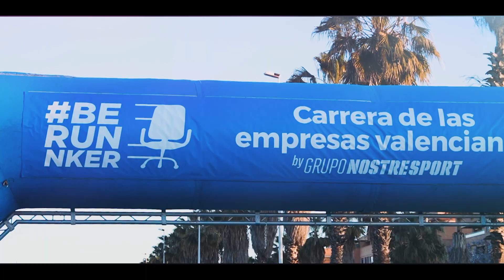Teaser Carrera de Empresas València 2023 para Cárnicas Serrano